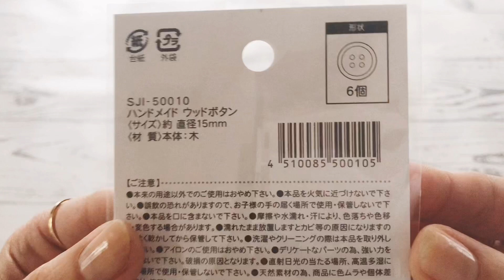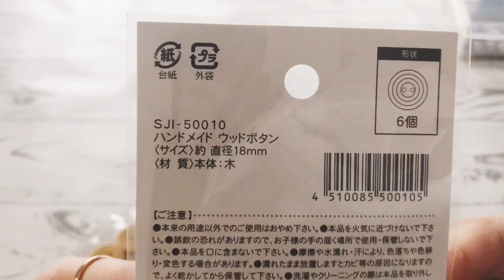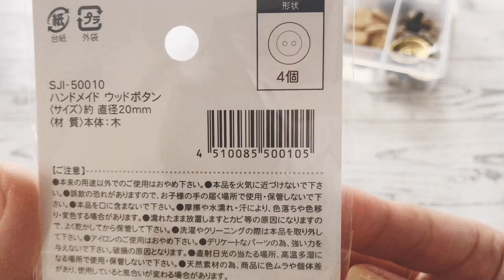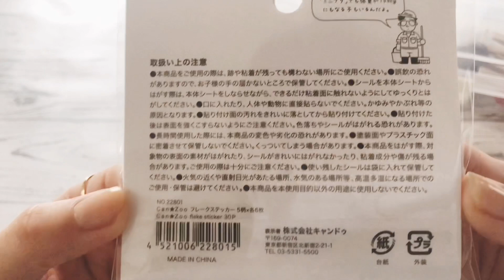キャンドゥさんでお買い物紹介♪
キャンドゥさんでお買い物紹介です♪

LiLi nana*のSNS、ミンネは↓こちらになります♩♬*゜
良かったら遊びに来てください◟̑◞̑

☆｡･:*:･ﾟ'★,｡･:*:･'｡･:*:･ﾟ'★,｡･:*:･ﾟ'☆

かぎ針編みが大好きで、主に編み物の事、オリジナル作品の作り方をアップしています。
まだまだ編み物勉強中な為、なんでも作れるわけでは無く、リクエストにはお答え出来ませんが、これ編みたいなーって思って貰えるような物を考えていきたいと思っていますのでよろしくお願いします♪